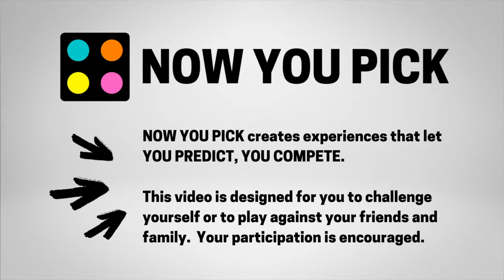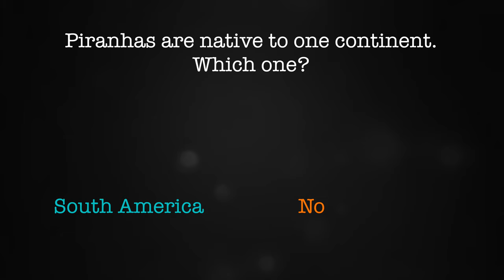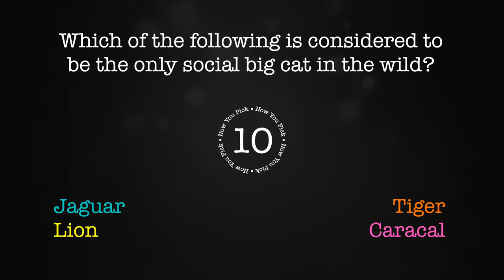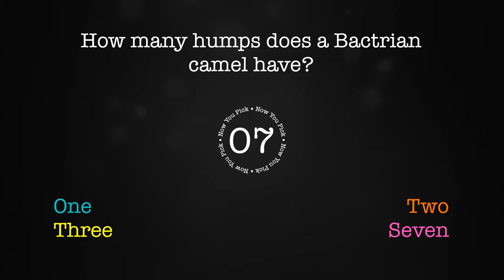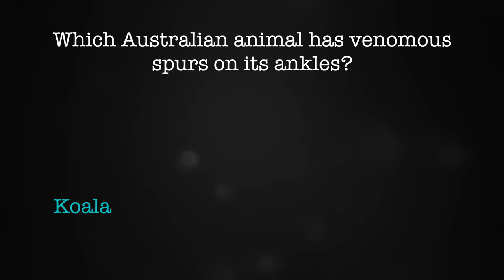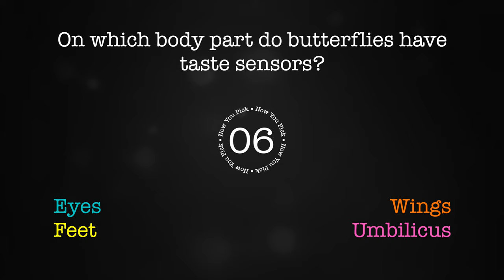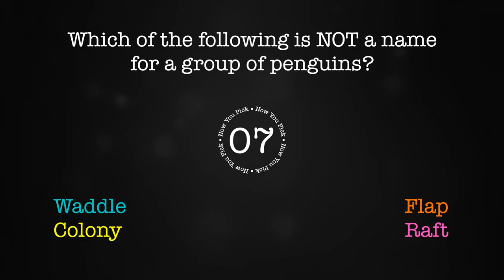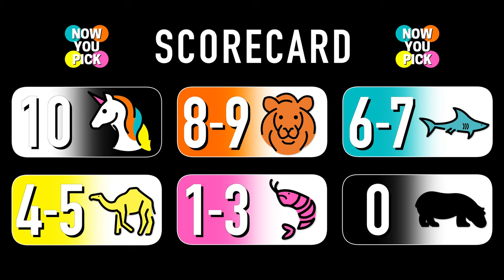Animal Trivia | Now You Pick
Now You Pick introduces Trivia...more specifically, Animal Trivia! Kyle has 10 questions to test your knowledge of animals. Be sure to keep track of your score to see which NYP Animal you are. Good luck and have fun!